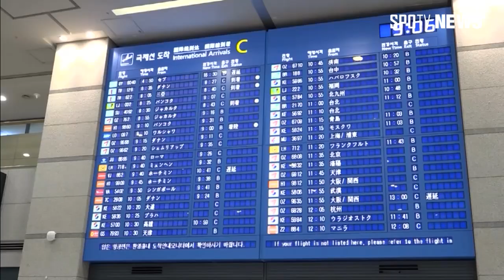[국가대표] '3연속 AG 동메달', 여자 축구 국가대표팀 귀국 (스포츠타임)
세 대회 연속 동메달을 목에 건  '윤덕여호'가 박수를 받으며 귀국했습니다.